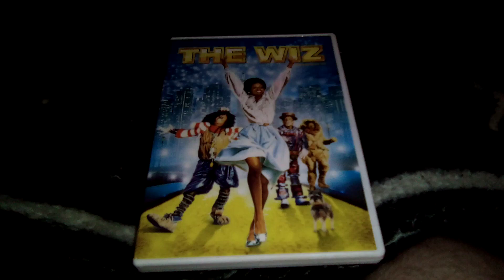The Wiz (1978) DVD Overview (6/12/23)